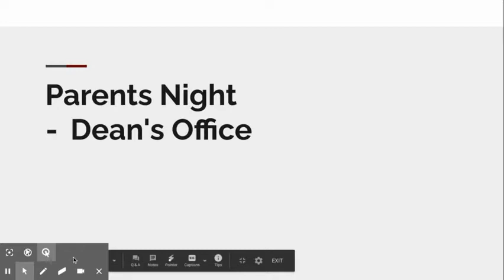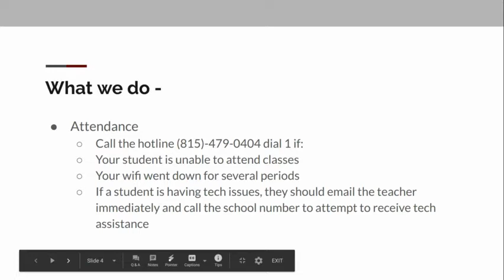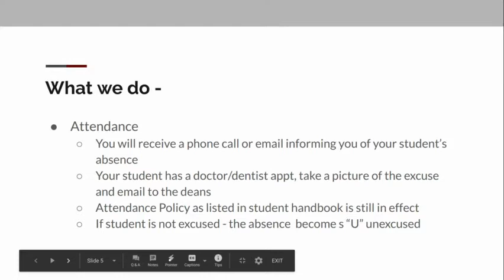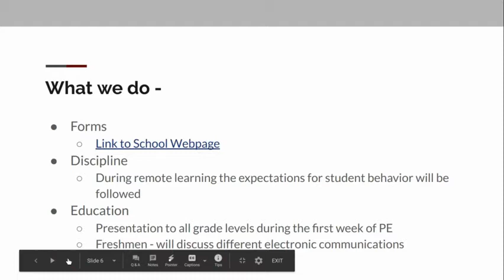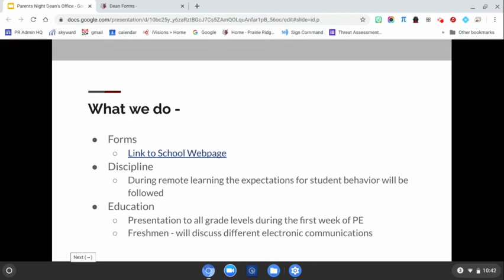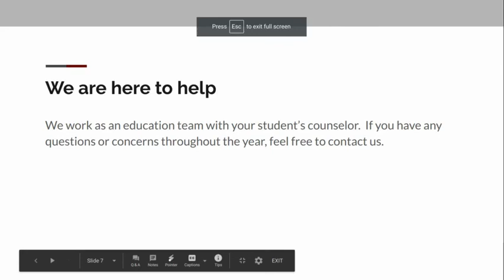Parents' Night 2020-21: A Message from the Deans